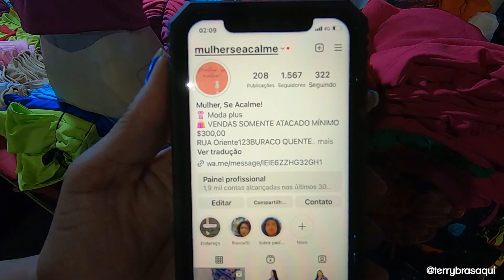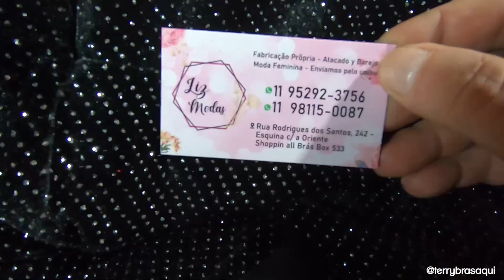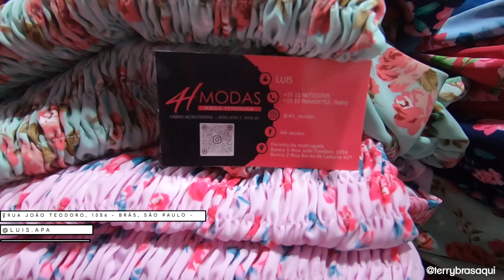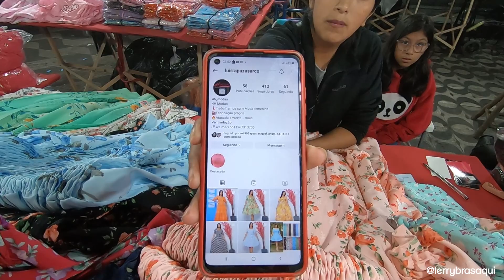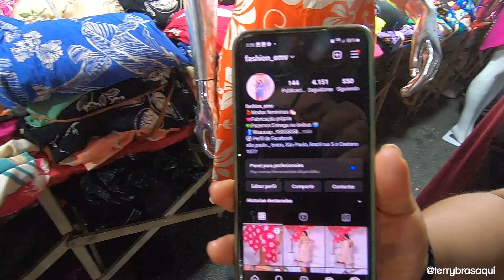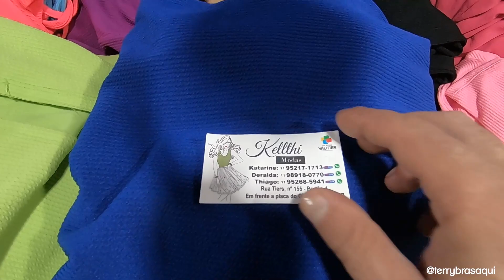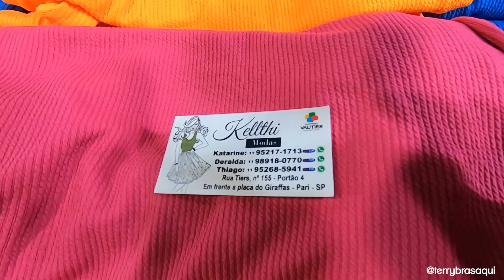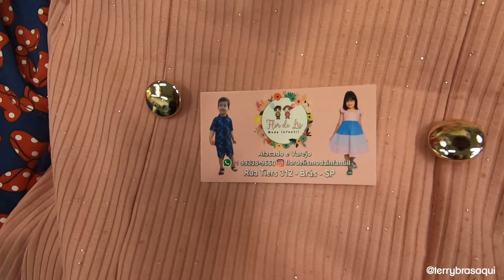FEIRA DA MADRUGADA COM MUITO DIFERENCIAL DE BANCAS, PARA TODO O TIPO DO QUE VOCÊ PROCURA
Ola pessoal!, entregamos para você muitas opções especiais para você, venha conferir.

BANCA 1: Sara Modas
📍Rua Oriente - Brás, São Paulo - SP
BANCA 2: Mulher, se acalme
📍Rua Oriente, 123 - Brás, São Paulo - SP
BANCA 3: Liz modas
📍Rua Rodrigues dos Santos, 243 - Brás, São Paulo - SP
BANCA 4: 4H modas
📍Rua João Teodoro, 1356 - Brás, São Paulo - SP
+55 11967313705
BANCA 5: fashion emv
📍Rua São Caetano, 1077 - Brás, São Paulo - SP
BANCA 6: modas kellthi
📍Rua Tiers, 155- Brás, São Paulo - SP
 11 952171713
BANCA 7:  modas kellthi
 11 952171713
LOJA 8: flor de lis moda infantill
📍Rua Tiers, 312 - Brás, São Paulo - SP
📕 LISTA de FORNECEDORES 🗒️ com lojas garantidas 🎯 Fornecedores de confiança ✔️ te envio GRATUITAMENTE quando vc compra o livro: COMPRE BEM PARA VENDER 'MUITO' BEM que custa $49.90 - FICA: LISTA + LIVRO = 49,90 TOTAL Adquirira o livro ⏩ diretamente em nosso site 🙂
Obra é dos autores Karyna e Terry Terrell, do canal Brás Aqui.
Não nos responsabilizamos por quaisquer defeitos e/ou vícios aparentes ou ocultos de fabricação nos produtos anunciados, nem mesmo com relação à compra, pagamento, envio e recebimento dos mesmos.